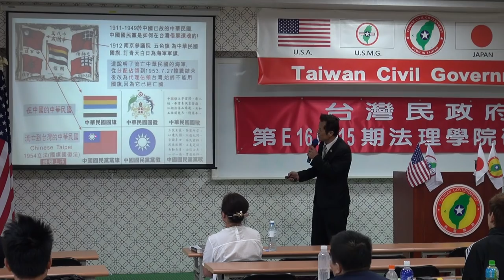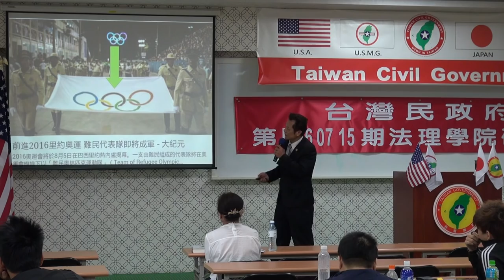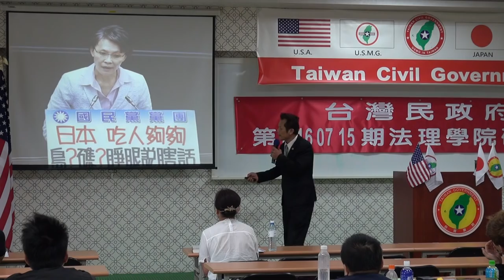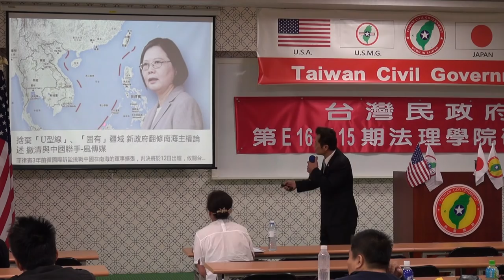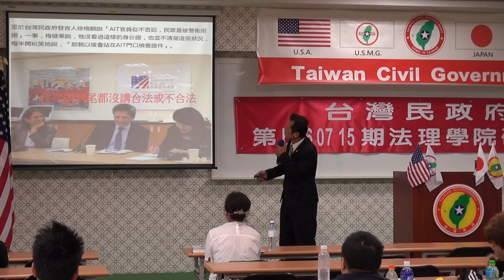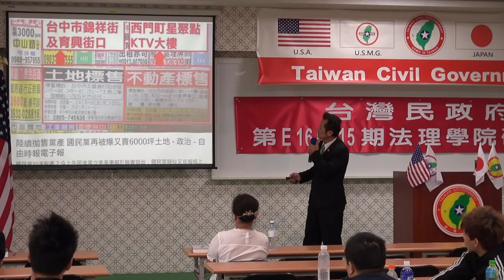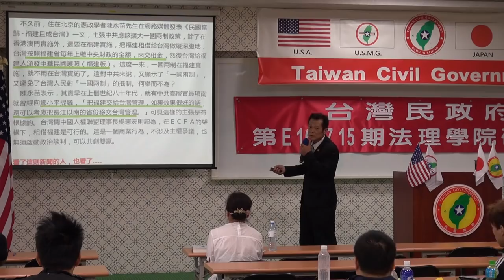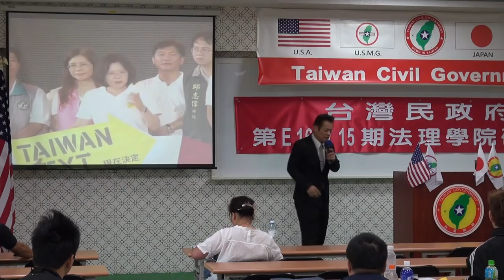160717-8b-台灣民政府的起緣-林祐伸-台灣民政府第E160715期法理學院初級班